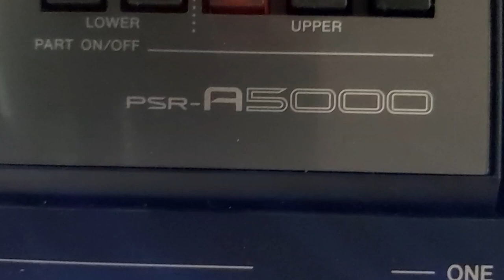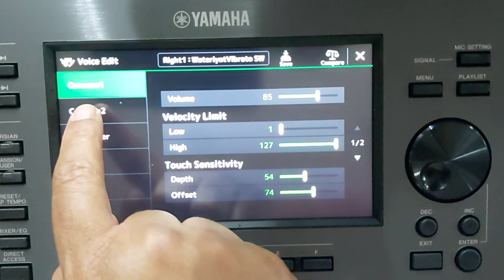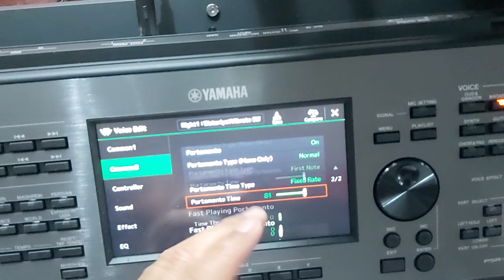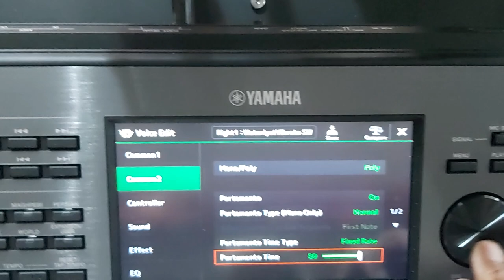عزف الصوت من غير استخدام العصا بنظام PSR A5000 PORTAMENTO